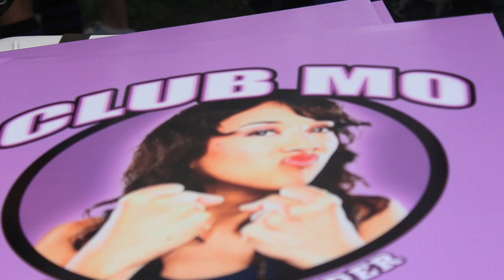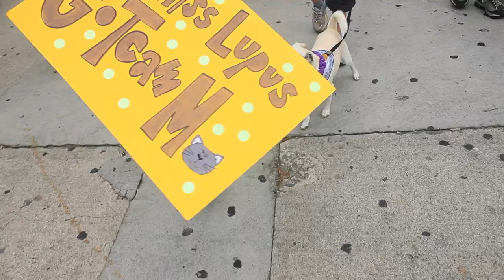LUPUS Walk: Club Mo!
Thanks to everyone who donated to the ClubMo team in support of the lovely Maurissa Tancharoen Whedon at the Annual Walk for Lupus event!

We raised over $75,000 for the Lupus Foundation of America- the top nonprofit voluntary health organization dedicated to finding the causes of and cure for lupus and providing support and services to all people affected by Lupus.

Special thanks to the ClubMo team captains, Nirvana Adams and Amy Smith, along with Jed Whedon, Joss Whedon, Zack Whedon, Kim Evey, Greg Benson, Brian Kameoka, Jeff Winkler, Jenny Newman, Grant Imahara, Amy Berg, Jinx T-Shirts and everyone else who helped to make it such a great success!

Edited/shot by Brit Weisman